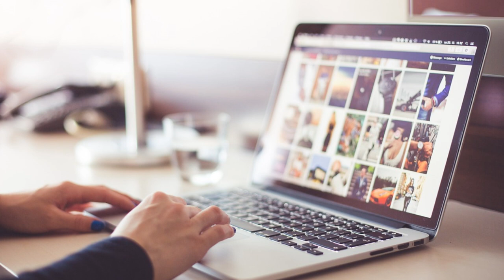In comunicazione - Comunicare le emergenze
I mezzi di comunicazione sono fondamentali specialmente quando si tratta di comunicare le emergenze. Calamità naturali, azioni terroristiche, incidenti sono temi che si prestano molto ad essere raccontati. La riflessione di Massimiliano Padula ...